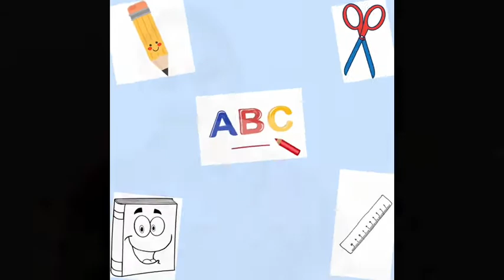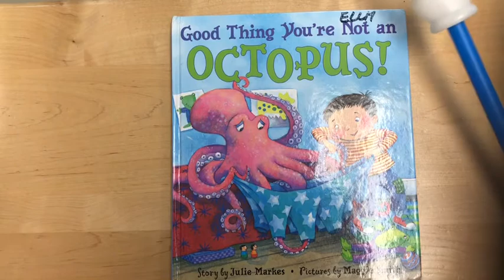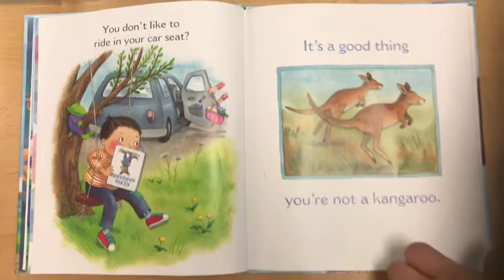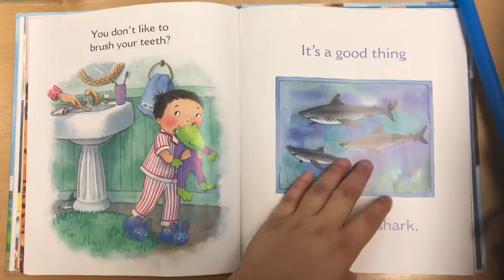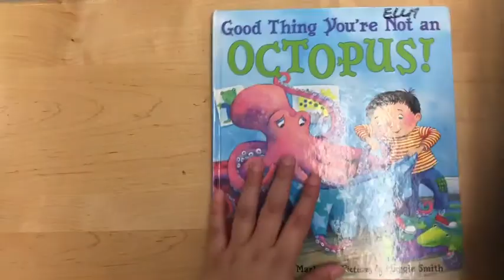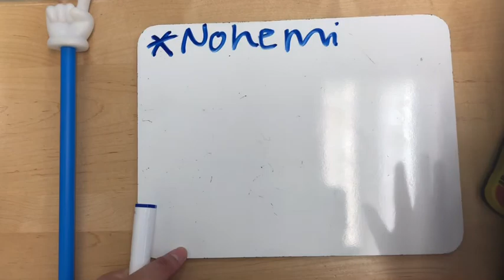Book reading: Good thing you’re not an octopus!